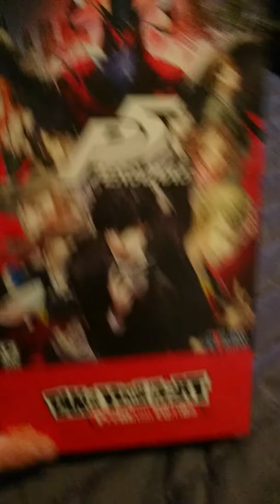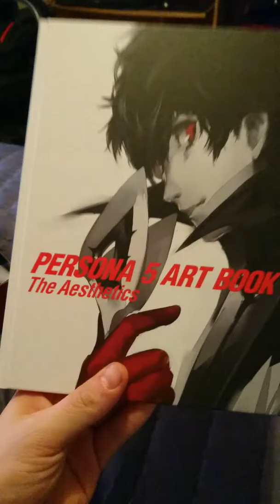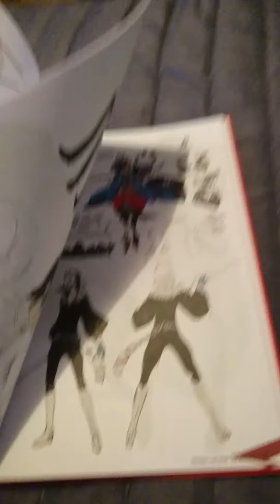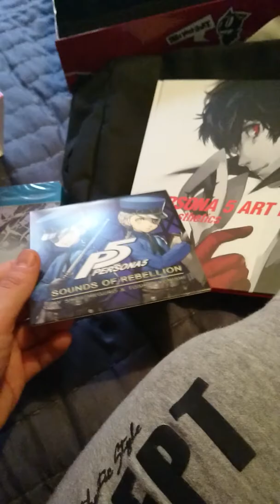Unboxing Persona 5 : Take Your Heart Edition [FR]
Il est là enfin !
Alors du coup, hop Unboxing !
Bon, c'est court, mais y'a l'essentiel :)
Hâte de prendre les let's play !
Pour ceux qui ont déjà le jeu, kiffer bien les potes !